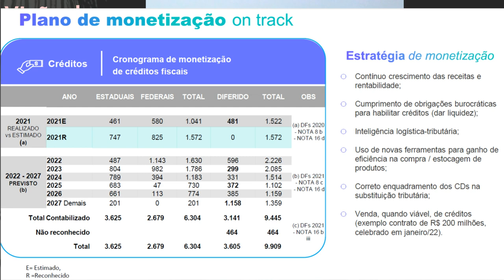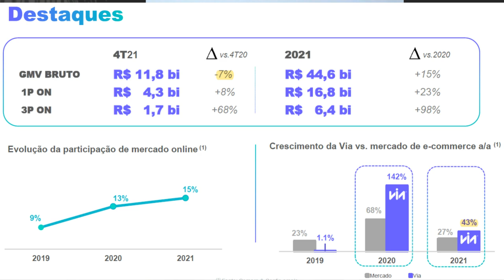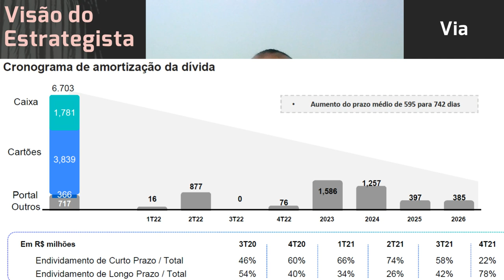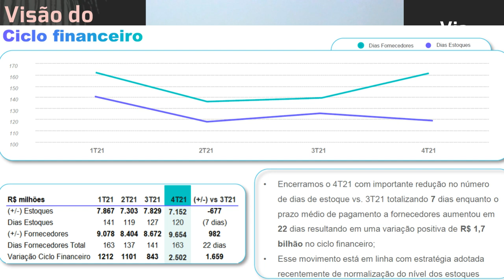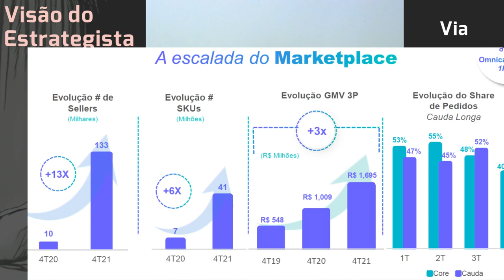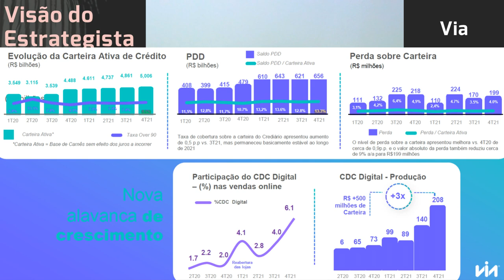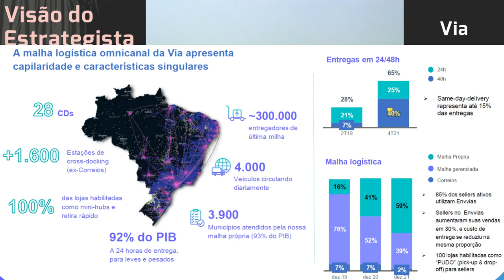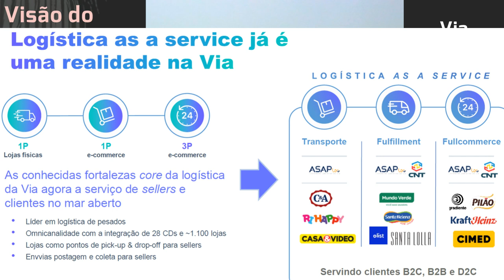10.03.2022 - Visão do Estrategista - Resultados Via 4T21 - VIIA3